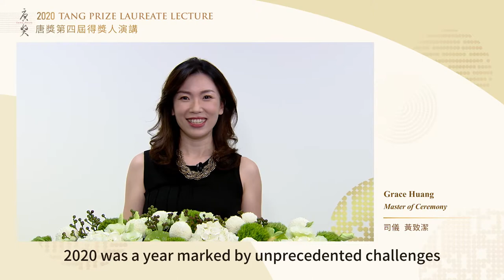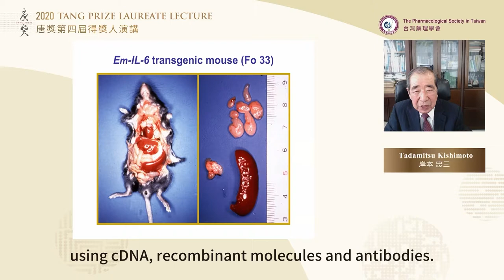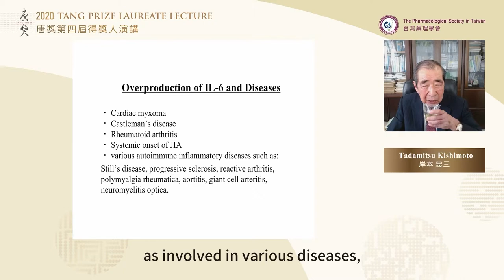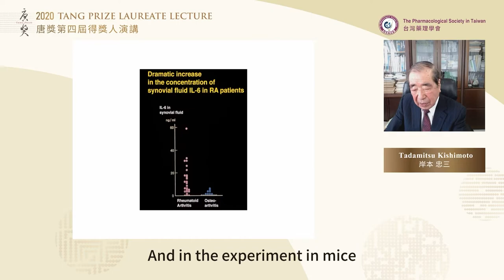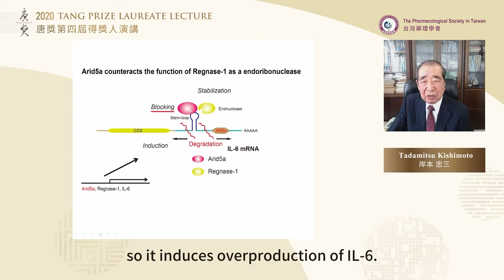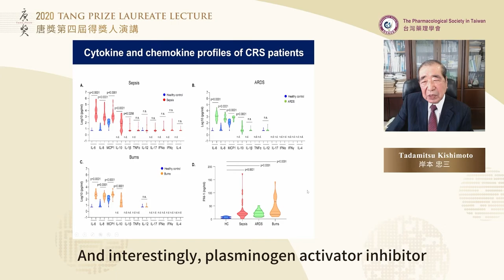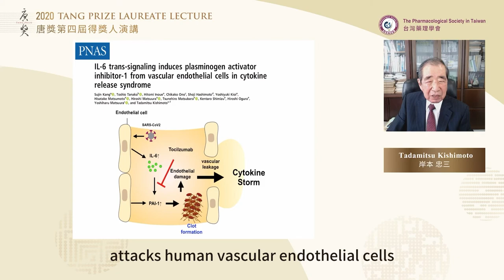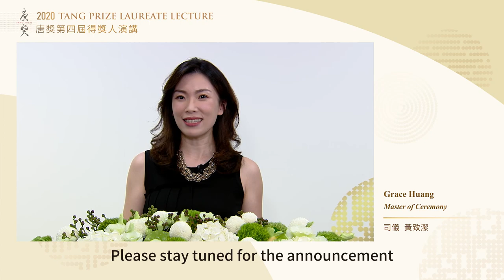2020 Tang Prize Laureate Lecture- BS- Interelukin-6: From Arthritis to CAR-T and COVID-19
Speaker: Prof.Tadamitsu Kishimoto, 2020 Tang Prize Laureate in Biopharmaceutical Science